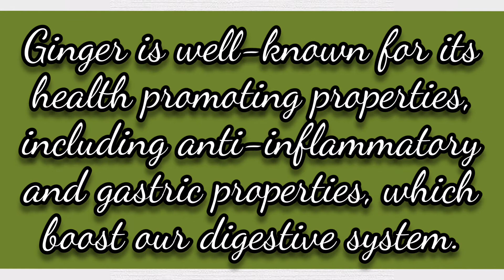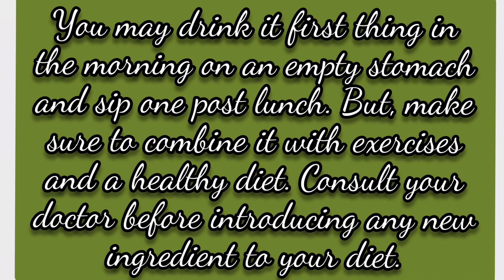Best Weight Loss Drink 10 kg in 10 days